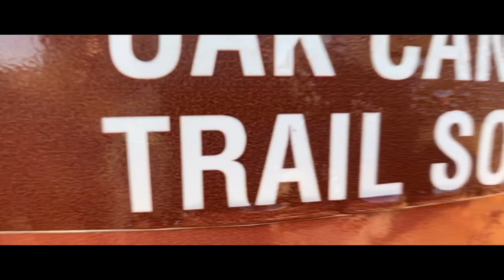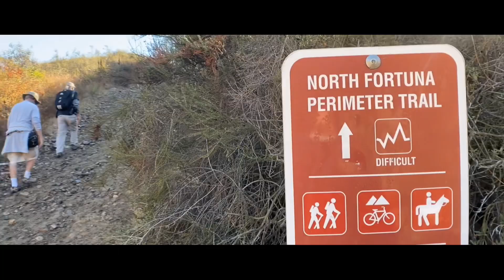New Year Hike 2021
I hope everyone is safely kicking off the new year with a nice hike!  Lots to see, lots to do, focus on those on the trail and those you're with!  Keep on trailing!